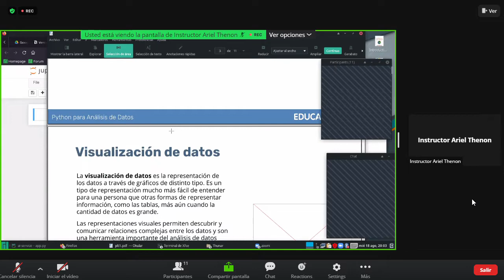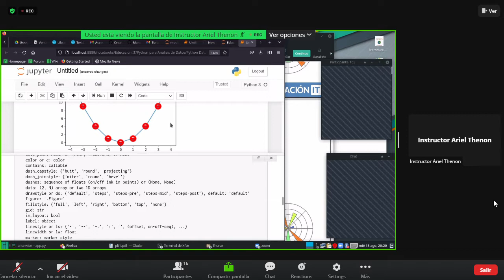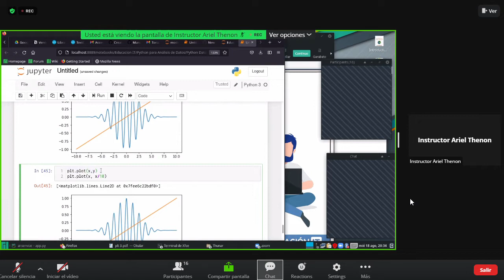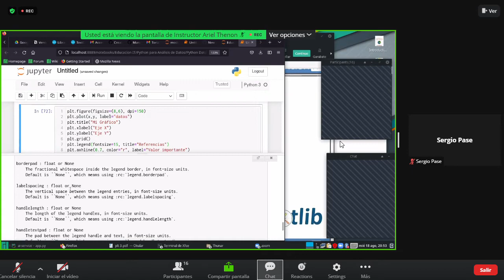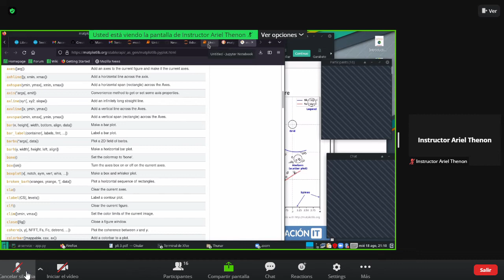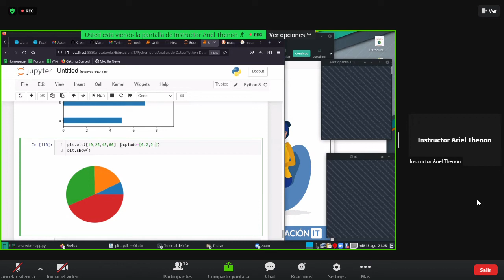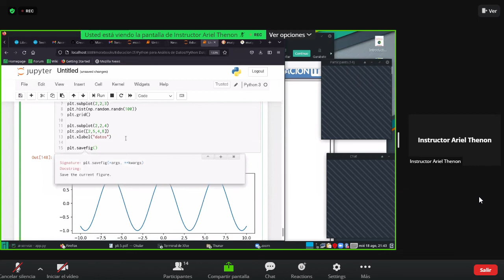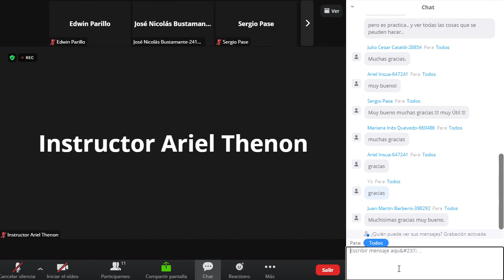EducacionIT __PPA9 53724 - Google Chrome 2021-08-18 20-03-01